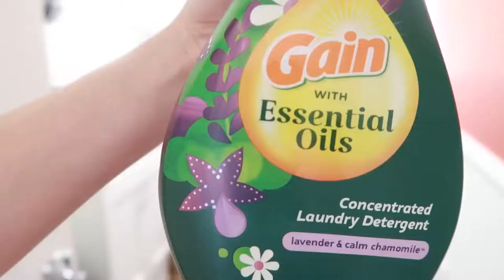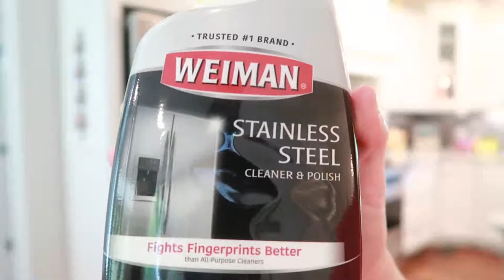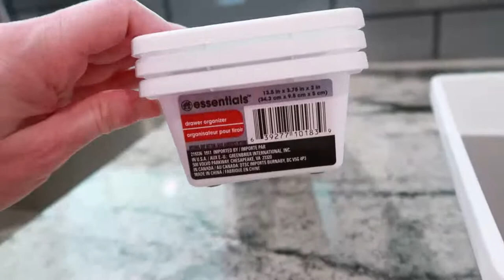QUICK ORGANIZE AND CLEAN WITH ME | Collab with Spindle of Grace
Hi everyone!
In today's video I am doing a CLEAN WITH ME and Collaborating with Ashley from Spindle of Grace! Ashley has been a huge inspiration and motivator for my YouTube journey and she is one of the sweetest ladies ever.

* I created my video with Movavi Video Suite
* I created my custom Thumbnail with Canva
*This video is not sponsored and I am not endorsed by any of the products used. All opinions I give on my channel are always 100% my own and I would never share a product that I didn't love or would encourage you to use.